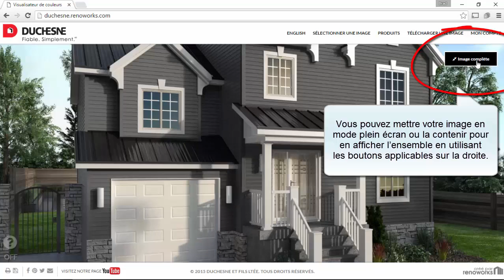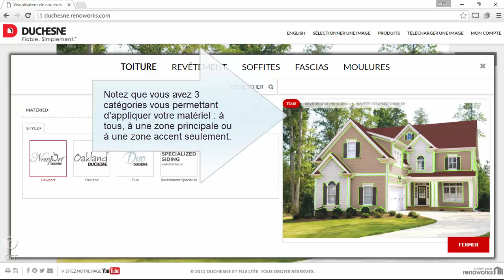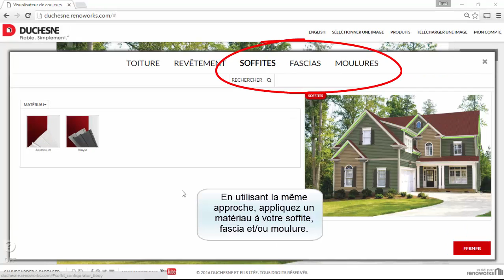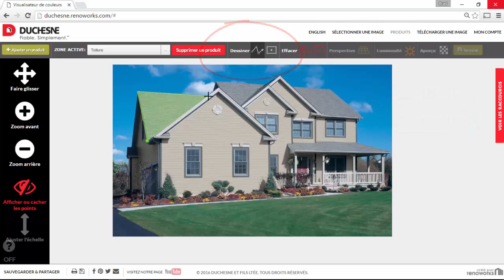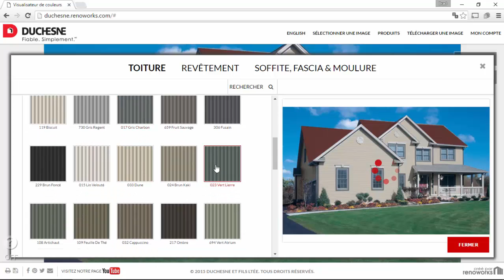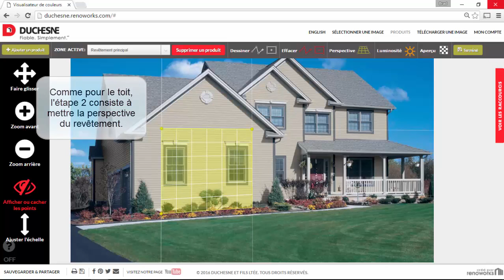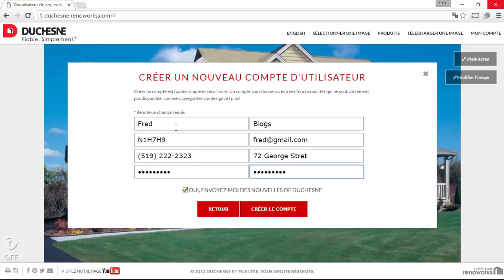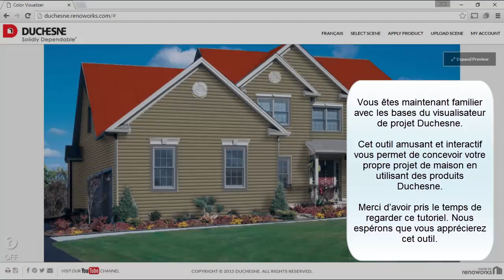Vidéo tutoriel - Visualisateur de Projet Duchesne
Voici un vidéo permettant de vous familiariser avec les bases de l'outil  Visualisateur de Projet Duchesne.